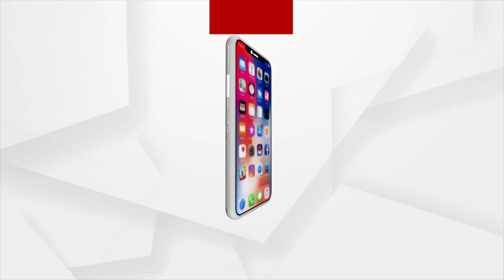Argus Prescription : ଋତୁସ୍ରାବରେ ଅନିୟମିତତା | Argus News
ଅର୍ଗସ ପ୍ରେସ୍‌କ୍ରିପ୍ସନ୍ : ଋତୁସ୍ରାବରେ ଅନିୟମିତତା
ପରାମର୍ଶ ଦେବେ ବରିଷ୍ଠ ସ୍ତ୍ରୀ ଓ ପ୍ରସୂତି ରୋଗ ବିଶେଷଜ୍ଞ Dr. Veena Panda
ଦେଖନ୍ତୁ ଅର୍ଗସ ପ୍ରେସ୍‌କ୍ରିପ୍ସନ୍ !
ରବିବାର ଅପରାହ୍ନ ୩ଟା ୩୦ରେ